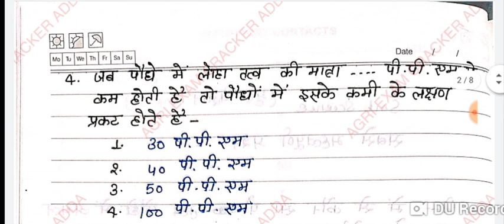मृदा विज्ञान के महत्वपूर्ण प्रश्न-I टॉप-30/important soil science objective question-I MCQ TEST-1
आपको इस लिंक के माध्यम से बायोगैस से संबंधित सिंचाई से संबंधित फार्म पावर से संबंधित सर्वेइंग से संबंधित आदि से संबंधित वीडियो प्राप्त होंगे जिसको आप लोग वॉच करके सभी प्रश्नों को जान सकते हैं जो आपके परीक्षा के लिए बहुत ही महत्वपूर्ण होगा।